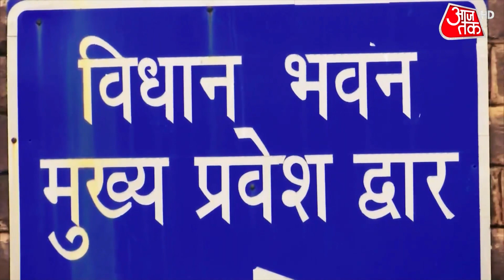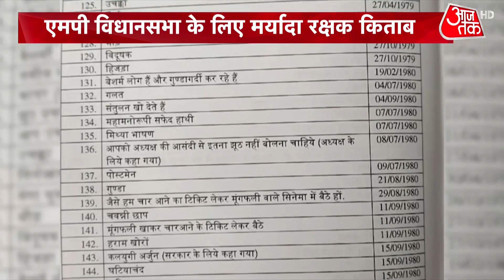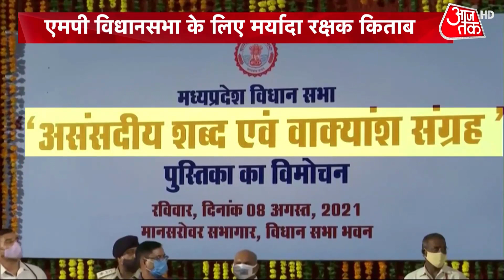चवन्नी छाप, चड्ढीधारी, जनसंघी, Madhya Pradesh Vidhan Sabha में क्या-क्या बोलना असंसदीय?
Madhya Pradesh के विधानसभा का मॉनसून सत्र आज से शुरु हुआ है. और पहली बार ऐसे शब्दों की किताब पूरी छाप दी गई है, जिन्हें असंसदीय बताया गया है. ये वो शब्द हैं जो विधायक मध्य प्रदेश विधानसभा के भीतर कार्यवाही के दौरान इस्तेमाल नहीं कर पाएंगे...